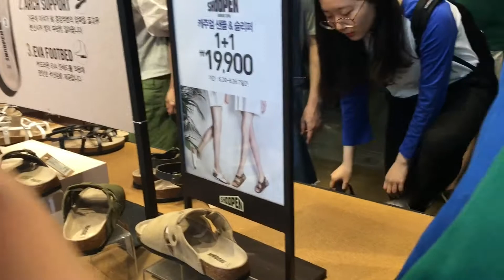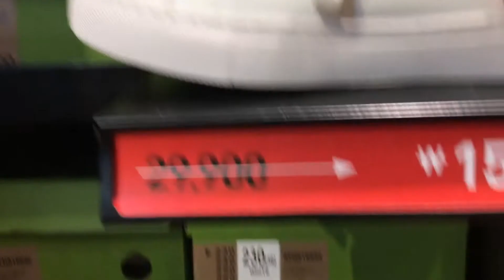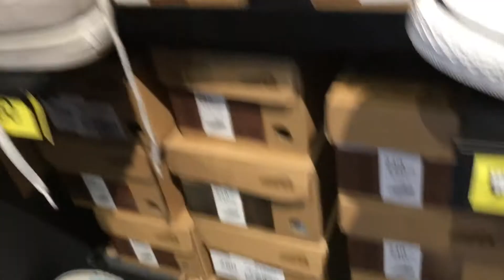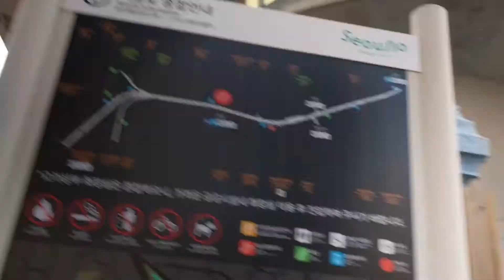[Vlog Korea] Rekomendasi Tempat Wisata #1 Seoullo 7017 🌿☘️🍀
Alamat Seoullo 7017 :
432, Cheongpa-ro, Jung-gu, Seoul
Lebih lengkapnya bisa cek ke websitenya visit Korea

Hello, I'm Dina Amalia.
🇲🇨 Living In 🇰🇷 🏢
Sangmyung Korean Language Student
💻 Internet Marketer
✈️ Tour Guide